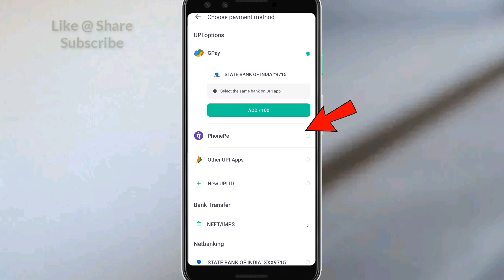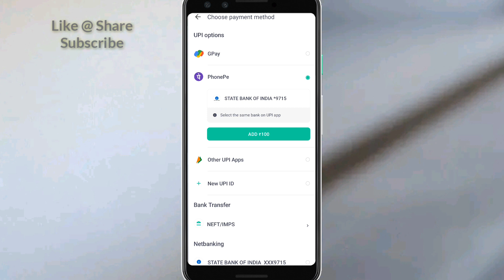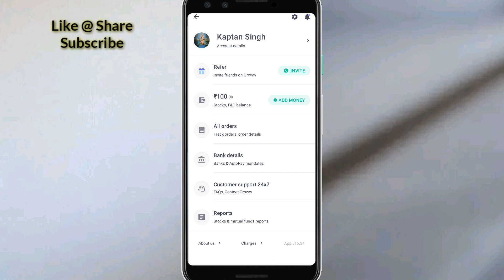Groww App Add Money | Groww App Fund Add | How To Add Money in Groww app | New Update today | MSM